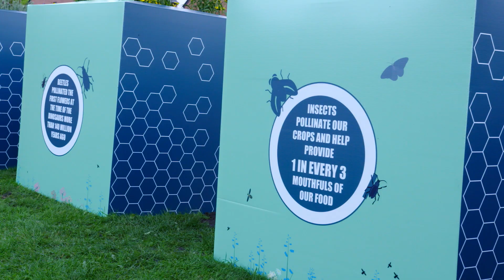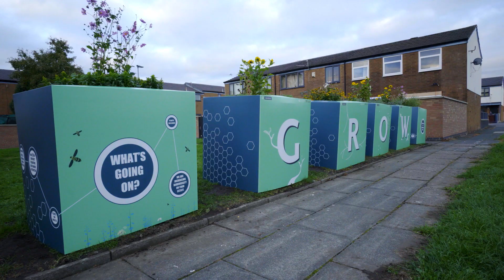Gradus Groundwork Campaign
To mark the launch of our new Urban Myth carpet range, watch how we transform a greenspace in Manchester into a biodiversity garden, helped by the local community and our partners, Groundwork, The Guinness Partnership and Manchester City Council.